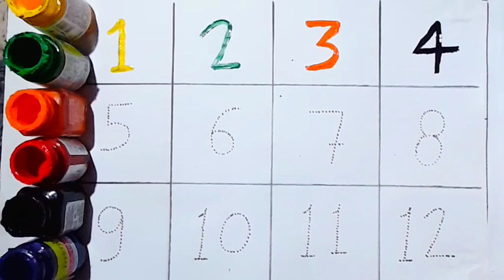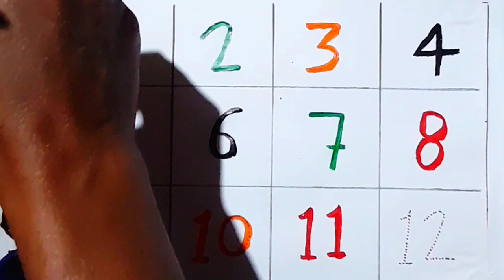123 number for kids || teach kids numbers || learn from 1 to 12 || kid know their numbers ||counting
123 number for kids || teach kids numbers || learn from 1 to 12 || kid know their numbers ||counting

kids Number learning videos
kids Numbers
kids nursery learning video
kids Numbers songs
kids nursery
kids nursery song
kids Numbers 1 to 12
Numbers learning for kids
Numbers learning
Numbers learning for preschoolers
Numbers learning 1 to 10
Numbers learning for toddlers
Numbers learning video
Numbers learning video

one two three four and a b c d spelling song
numbers song
counting object
big numbers songs
Learning numbers for kids
learn coloring
Learn to count
123 counting
1234 songs
abcd songs
abcd 1234
numbers for kids 123 counting
12345
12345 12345 counting for kids
abc 123
abcd1234

kids Numbers
kids Numbers songs
kids nursery
kids nursery song
Numbers learning
Numbers learning video
Numbers learnings

बच्चों के लिए 123 नंबर, बच्चों को नंबर सिखाएं, 1 से 12 तक सीखें, बच्चे अपने नंबर जानते हैं?

Numbers song counting numbers for kids . 1 to 100 numbers 1-10 Number Songs to 100 Numbers for Kids to call Number rhymes

Number 1 for kids
ChuChu TV Numbers Song 1 to 10 for Kids
Kids TV numbers Song
 number song 1-20
Number song lyrics